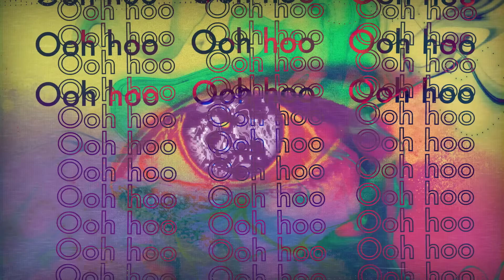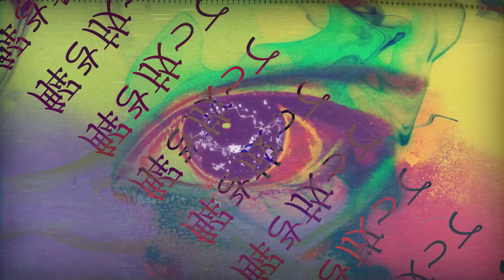idom - Freedom (PLANET ver.) Visualizer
"Freedom - PLANET ver."
LYRICS: idom

Visualizer Director: Kouta Tajima
Artwork: motty

Lyrics:
降りたった Planet
奪えない炎
僕らは未完成
惹かれ合い交わる本能
Ride or Die
乗りなこのBeatに
壊れるまで踊れ Round and round
才能なんて要らないの

さぁいっそFreedom
解き放って解き放って (Ooh hoo yeah)
最上の日々 止まれないね もう終われないね
この一瞬を謳歌
解き放って 解き放って (Ooh hoo)
最高な日々 止まれないね もう終われないね

Don't rely on magic
Don't worry about "what if"
思うがままに
此処で Run...
I'm tryna be
本当になりたい自分に
感じるReal

上昇り続ける鼓動
まだ足りないよ
i.d.o.m 暴れるfloor
研ぎ澄ましてくflow
新しい事 挑む恐怖
そんなの吹き飛ばしてく今日
見てな まだまだ
こんなもんじゃ終われないの

どんな言葉も 聴こえなくて
一層白く かかる靄
其れも全部振り払って
断ち切る自由への足枷
I can fly when I'm with you